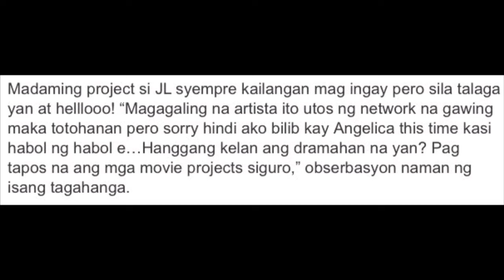Angelica At John Lloyd Nagkabalikan Na!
Nakitang Mag kasama Sa Labas, Angelica At John Lloyd Nagkabalikan Na!